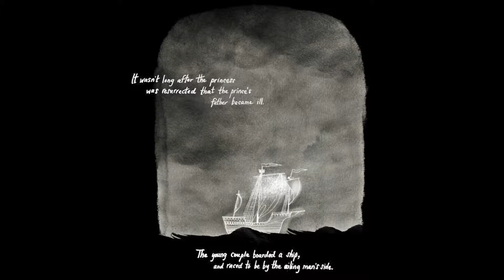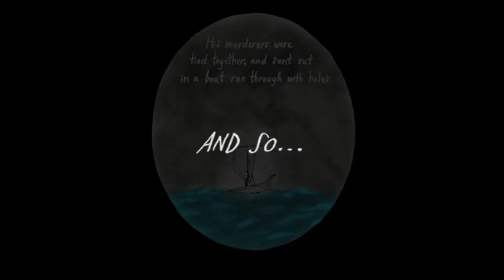The 3 Snake Leaves: Part 2 END =Comic Dub=